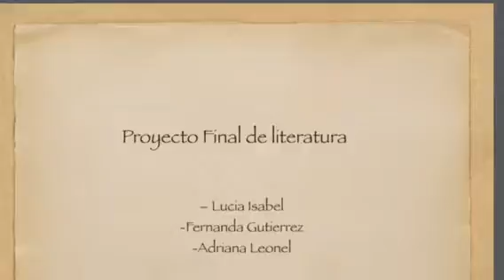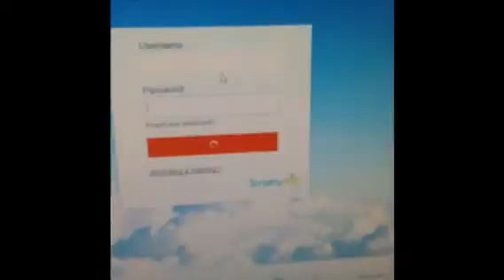Proyecto final de Lite